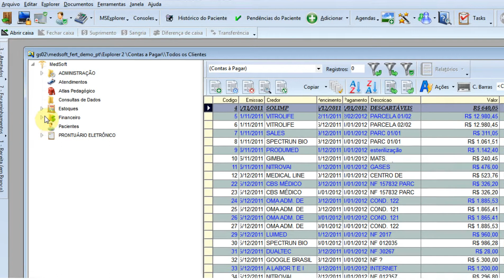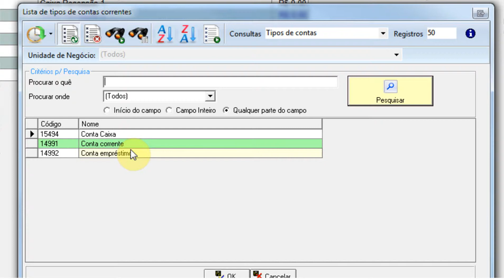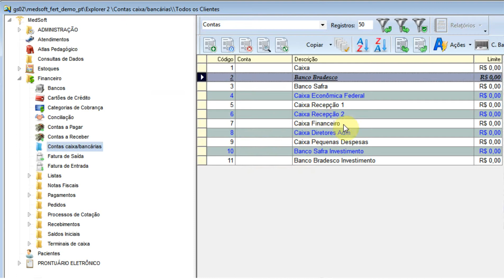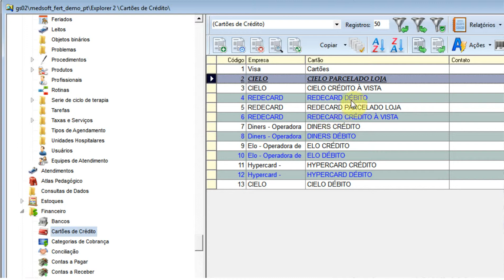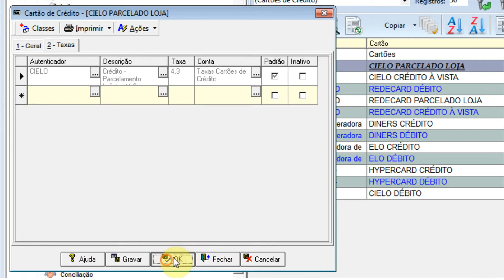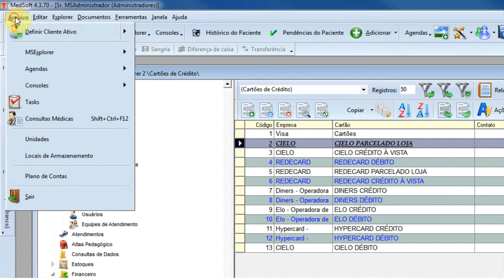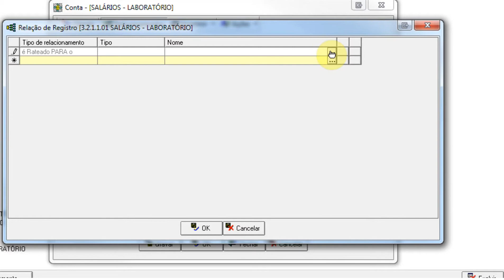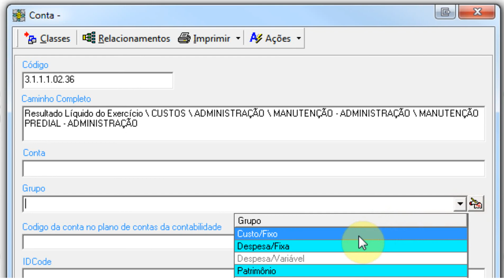MS Training - Financial Setup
Configurando o módulo financeiro do Medsoft